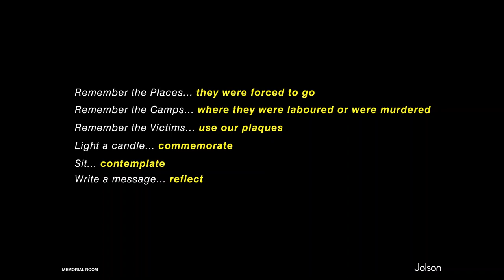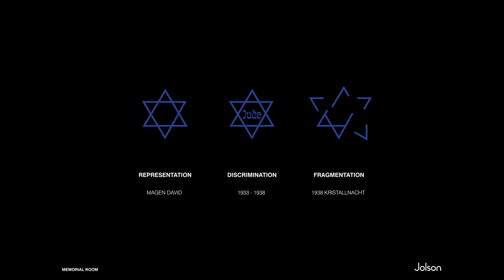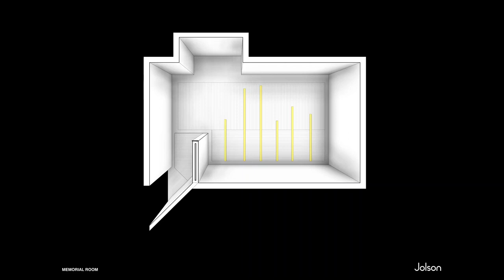Memorial Room by Jolson Architecture and Interiors | 2024 Victorian Architecture Awards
Small Project Architecture
Bunurong

I have boarded a train and it is impossible to get off.
Born in 1972, twenty seven years after the second world war I assumed the role of witness to an event that I never experienced myself. I am third generation survivor of the Holocaust; a grandchild of refugees who emigrated to Melbourne in 1947 and formed part of the largest community of Holocaust survivors in the world, outside of Israel.

The Brief from the Museum Committee wanted a “small project” that would allow visitors to:
•“Remember the PLACES…they were forced to go”
•“Remember the CAMPS where they laboured or were murdered”
•“Remember the VICTIMS…use our plaques”
•“Light a candle…COMMEMORATE”
•“Sit…CONTEMPLATE”
•“Write a message…REFLECT”
•“Remember…but most importantly, NEVER FORGET”

The history of a city is inseparably linked to the people who live within it and is a locus of collective memory. The story of the refugee embedded in Melbourne’s rich diversity.

Holocaust memorials present intractable problems to any project of memorial representation – juggling vast disciplines of psychology and architecture, never able to fathom the depths of either field satisfactorily. Approached as aesthetic, artistic creations, museums, memorials and monuments juxtapose, narrate and remember events according to the taste of their curators. Commemoration is a personal reflection, and this project embodies my deep connection to both heritage & context (city).

The Memorial Room (MR) is a small project located within the new Melbourne Holocaust Museum designed by KTA Architects. Its purpose, to allow visitors to pay their respect to the victims of the Holocaust and their families who settled in Melbourne after the war; whose families emerged from the shadows of darkness and gave birth to a community; and to propagate collective memory within a broader community fabric.

The Memorial Room is a simple room, 5.7m wide by 9.7m long, punctured with windows from the existing façade of the original heritage listed building. A 13 metre-high atrium in one corner pierces through the two levels of administration and exhibition space above to bring natural light in.

If you are willing to take the responsibility to remember, to focus your attention and reflect, you might not realise that we have deliberately blocked the windows from the inside out. Like the Holocaust, the experience becomes a separate isolated event. Victimisation leads to alienation. The room itself is ostracised from its site and context. The MR not only admonishes our capacity to turn a blind eye to the world crises that occur, but also celebrates how collective memory has strength to bind our resilience together.

The design pivots on symbolism, and how time and perspective may influence our interpretation. The Star of David poetically telling a story of religion, discrimination, brokenness, fragmentation, destruction, extermination, ritual, hope, identity, reformation, solidarity, and community.